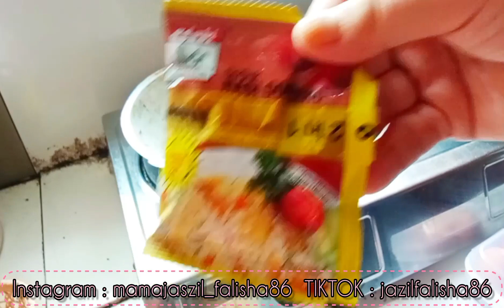DAILY VLOG IRT | IKAN BAULU TANPA TULANG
Hi kawan kawan 💜💜💜